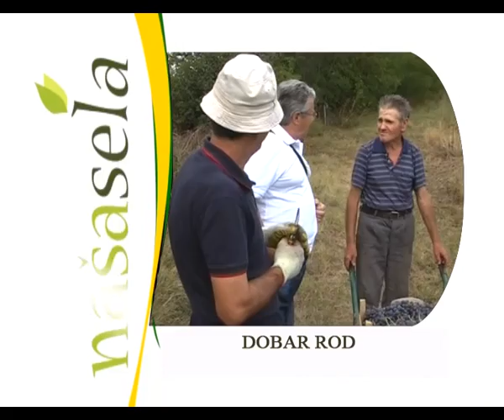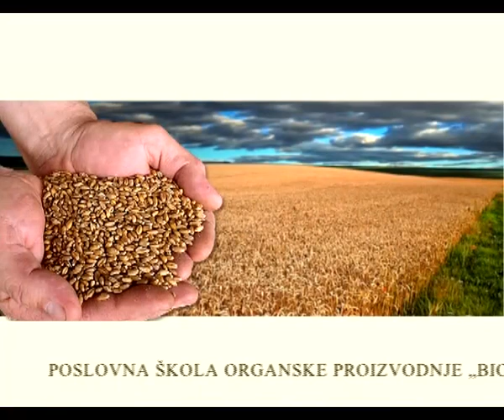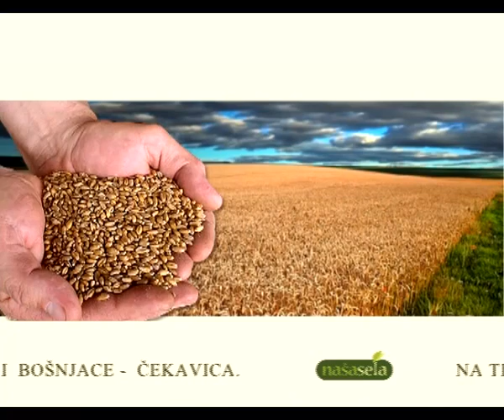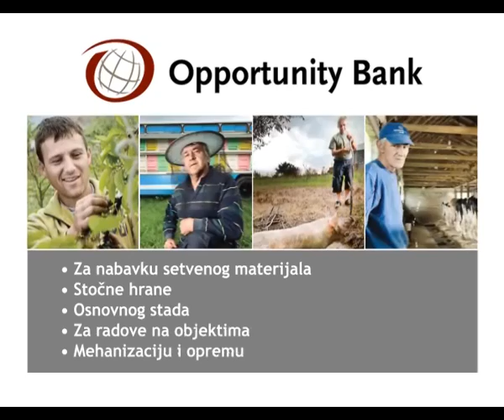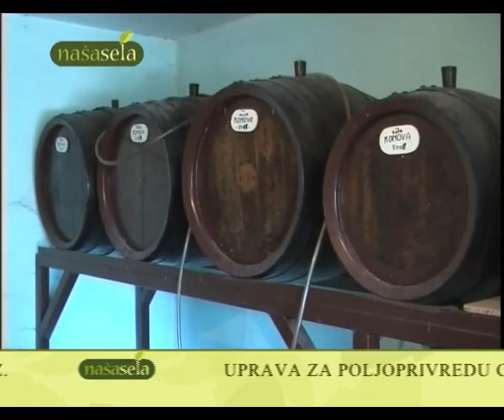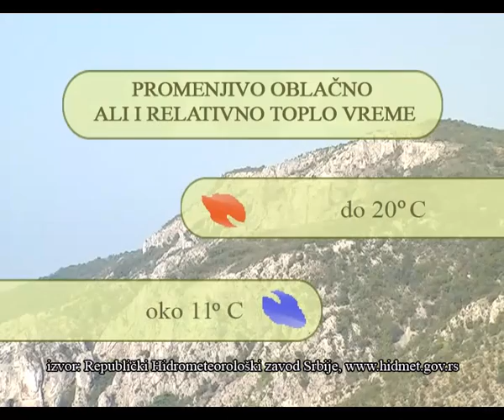NASA SELA 253 EMISIJA